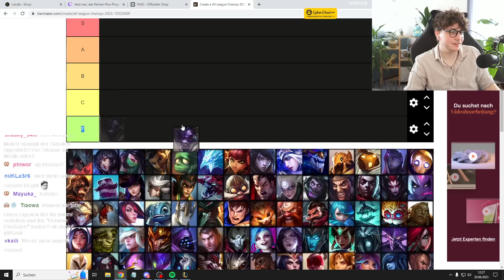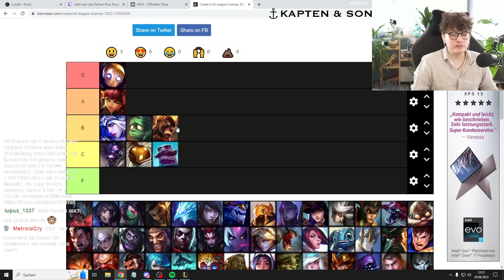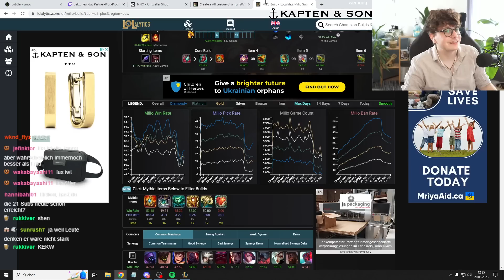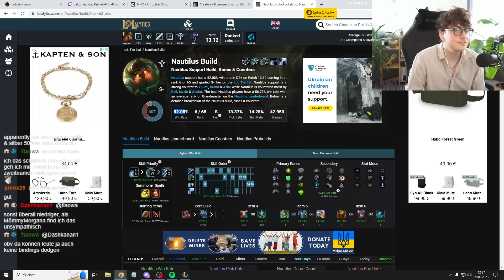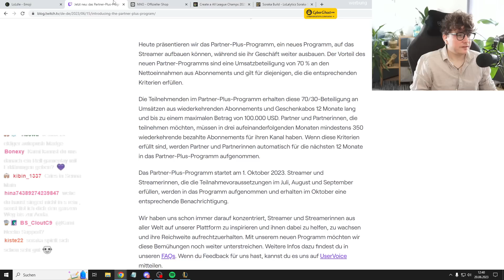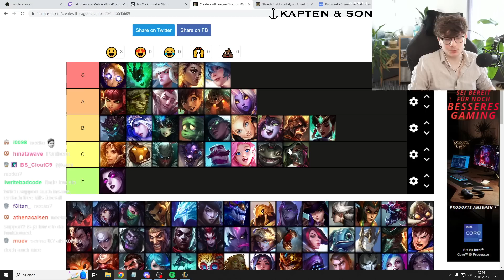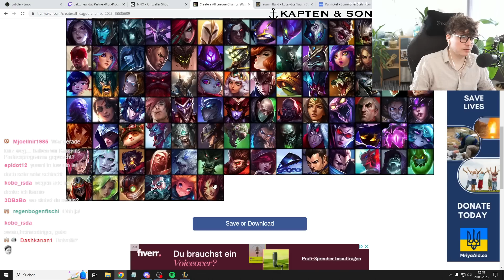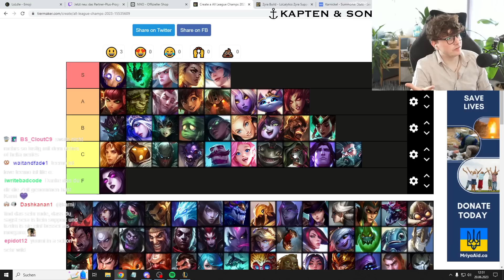DIE TIERLIST FÜR DEIN NÄCHSTES SOLO QUEUE GAME!